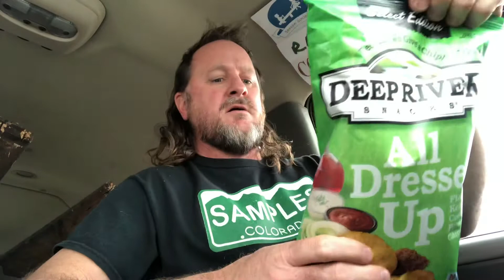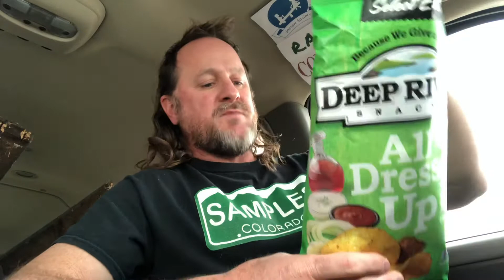Deep River Snacks All Dressed Up Potato Chip Review - #44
Deep River Snacks All Dressed Up Potato Chip Review